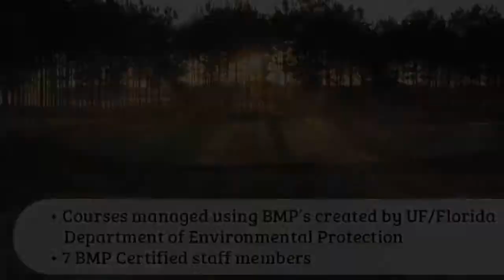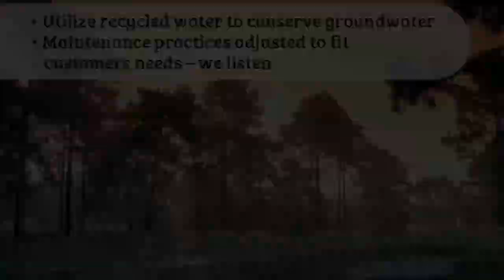54 holes of golf! On Top of the World Communities - Ocala, Florida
On Top of the World has 3 Championship course - 2 private, 1 semi-private. An expertly manicured, par 72 championship golf course, Candler Hills Golf Course is designed as a Palm Springs-style course with the longest par 5 in Florida – 669 yards! The semi-private course boasts a state-of-the-art practice facility (both long and short game practice areas) and five (5) sets of tees to provide a rewarding game for every player. The course also features a pro shop and restaurant.

Candler Hills Golf Course offers daily play and tournaments as well as clinics and lessons by PGA and LPGA professionals on staff. Membership to the club is available but not required. The course serves as a venue for private fundraising and corporate events. In addition, it is home to the Ocala Open professional golf tournament.